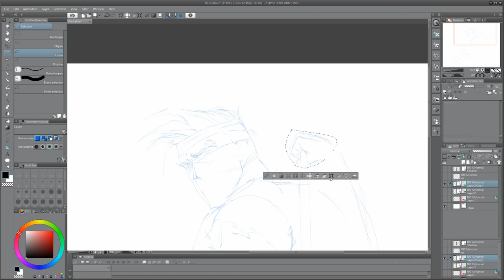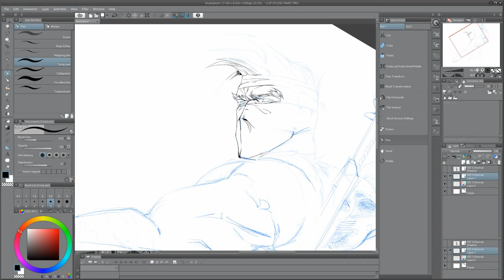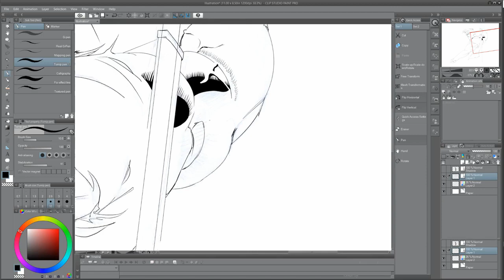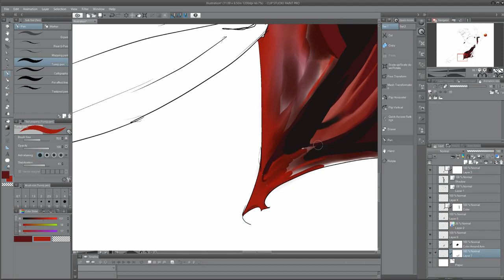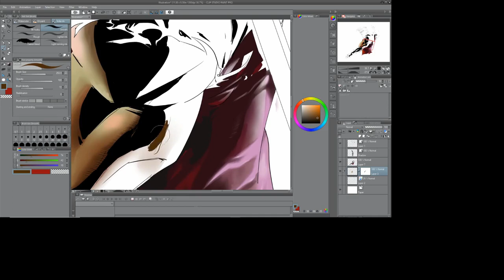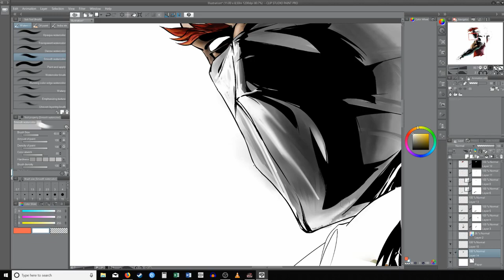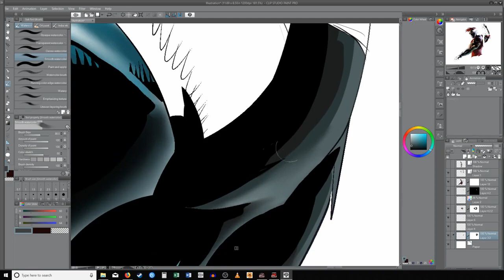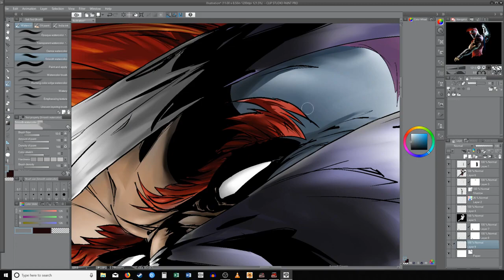Draw this using CLIP STUDIO!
Watch how I draw this guy using Clip Studio Paint and an XP-PEN digital tablet.  I hope you enjoy the video!

Intro and Exit theme by UltraCat

Music artist info:
TRACKLIST 00:00 // Tobu - Lightness 04:38 // Tobu & Syndec - Dusk (Radio Edit) 08:08 // Alan Walker - Spectre 11:54 // Reptide - With You 15:34 // Lensko - Circles 20:07 // LarsM - Lovers 24:36 // Matthew Blake feat. Tyler Fiore - Upside Down 29:20 // Tobu - Life 32:36 // Starviuz & Tonymar - Starlight 36:12 // JJD - Particles 39:58 // Jazac - Paintrain 44:22 // Simboss - Requiem 46:57 // Levito - Ultimate 50:58 // Lensko - Sarvagon 2015